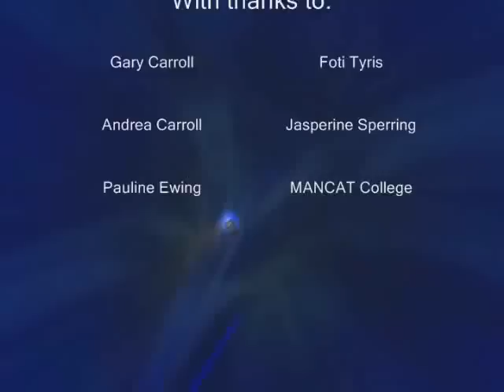Doctor Who: The 11th Regeneration [FAN FILM] | Series 1 | Episode 1: Sea of Souls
Doctor Who: The 11th Regeneration
Series One
Episode One: Sea of Souls

The first episode in the long awaited series created by ThunderComics.co.uk.

Nip and Strider stumble upon the Doctor and aid him in stopping an alien invasion of Earth.

Jaime Carroll plays the 11th incarnation of the Doctor, with Nathan Ewing and Dale Farrow as companions Nip and Strider.

With Arron Carroll as Leo and Guest Starring Billy Treacy (Doctor Poo) as the voice of the Kuio Leader.